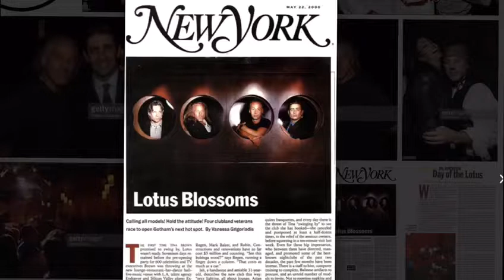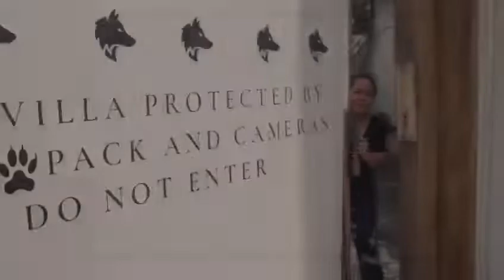BALI WOLF LIFE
“A morning with Mark Baker and his Wolfpack”
By Ted Nemeth / currently filming optimism